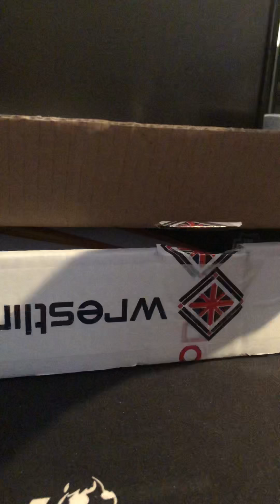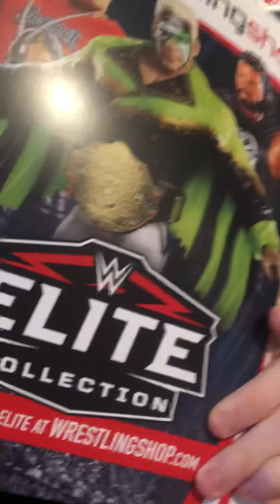WWE EPIC FAN CENTRAL BIG SHOW REVIEW !